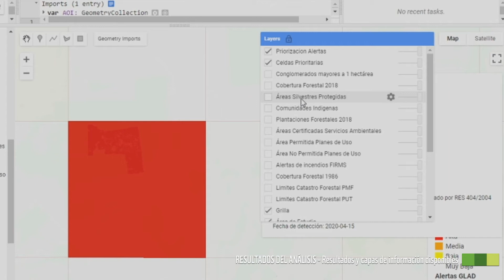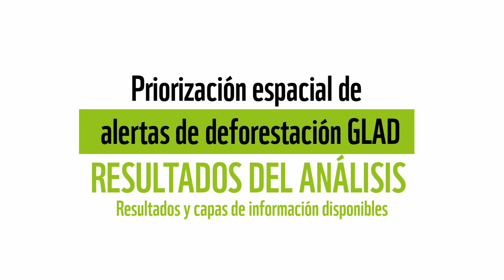3.1 Alertas GLAD: RESULTADOS DE ANÁLISIS - Resultados y capas de Información disponible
Video tutorial de la herramienta Priorización Espacial de Alertas de Deforestación GLAD, desarrollada por WWF-Paraguay en conjunto con el Instituto Forestal Nacional (INFONA), gracias al apoyo de Global Forest Watch a través del Programa Small Grants Funds y al Ministerio del Clima y Ambiente de Noruega (KLD). Parte 6-10.